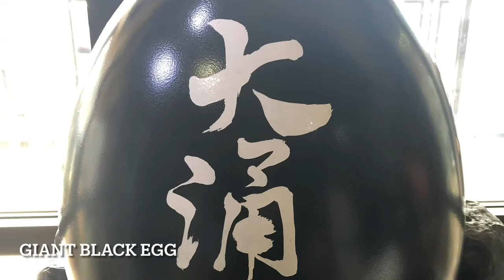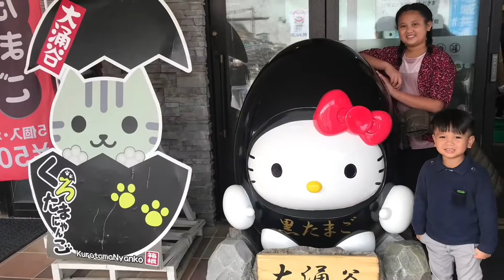Japan Black Eggs in Owakudani Valley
Have you had the Japan’s black eggs in Owakudani Valley?  According to myth, each black egg will give you 3 additional years to your life if you eat this egg.

In this video, we will show you our trip to Owakudani via Hakone Ropeway to try the black eggs and ice cream.

Hakone Ropeway connects 4 major stations - Sounzan Station, where you can transfer to the Hakone Cable Car, Owakudani Station, a popular sightseeing spot with many visitors, Ubako Station, which leads to Ubako Hot Springs and Togendai Station on the shore of Ashinoko Lake. Many travelers use this ropeway to see the beautiful natural sights of the surrounding areas. For example, from Sounzan to Owakudani you’ll be able to see the bottom of the Owakudani valley and the sulfuric smoke rising from it. Another popular route is between Owakudani and Togendai, where you will get a great 360°view of Ashinoko Lake and Mt. Fuji.